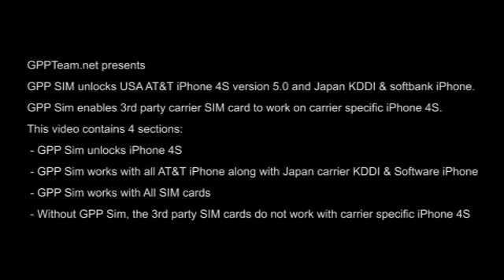GPP SIM unlock iPhone 4S All version! No Jailbreak! No Dial 112!.flv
GPP Sim could unlock iPhone 4S within 10 seconds with no jailbreak needed, and support the AT&T/Softbank/KDDI as the video shows.